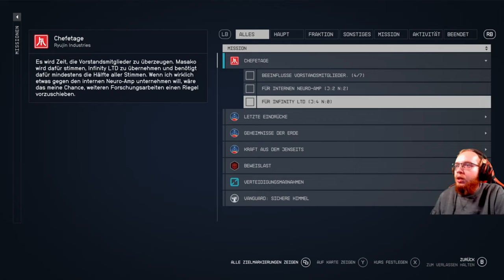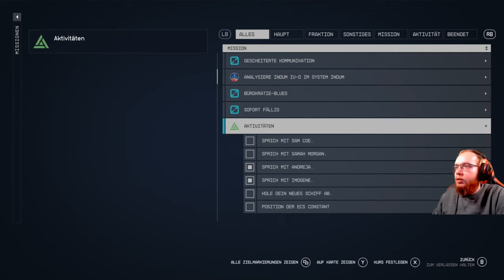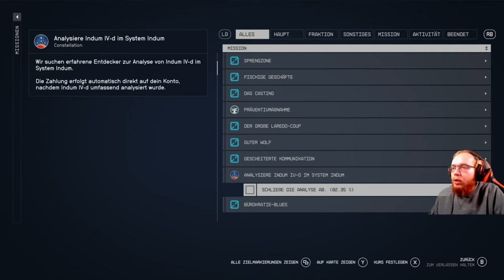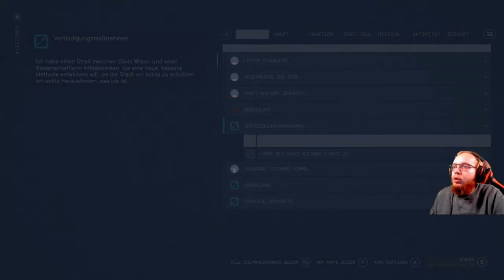Starfield 🚀 093: Das Finale Meeting | Blind Lets Play